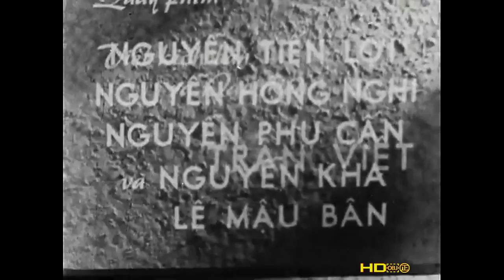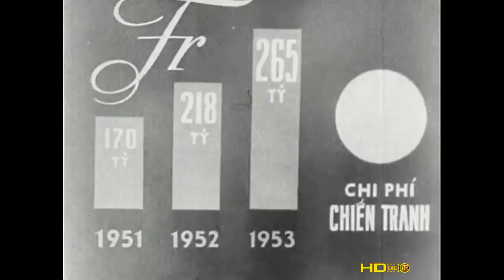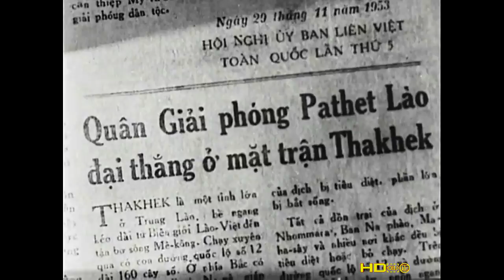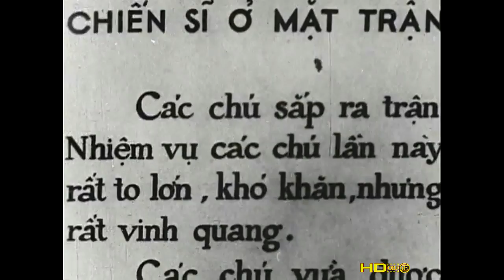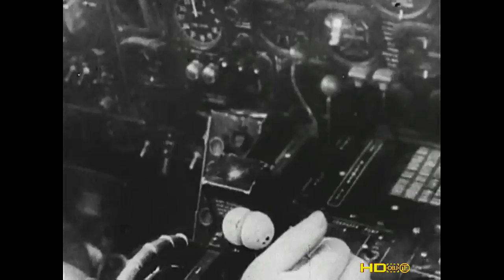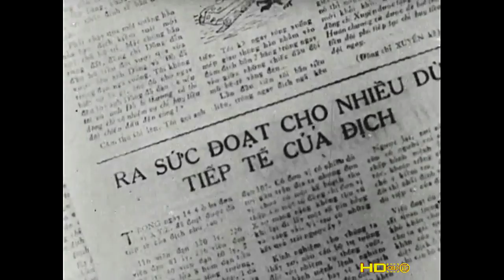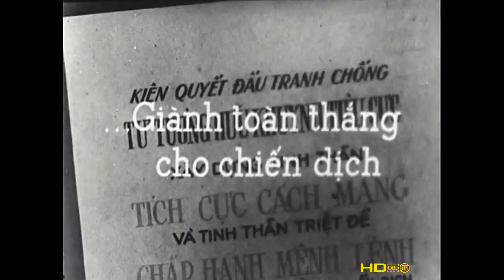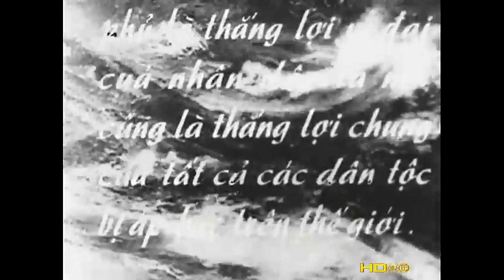Chiến Thắng Điện Biên Phủ - 5/1954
Chiến Thắng Điện Biên Phủ 1954

Chín năm làm một Điện Biên
Nên vành hoa đỏ, nên thiên sử vàng

Trận Điện Biên Phủ là trận đánh lớn nhất trong Chiến tranh Đông Dương lần thứ nhất diễn ra tại lòng chảo Mường Thanh, châu Điện Biên, tỉnh Lai Châu (nay thuộc thành phố Điện Biên Phủ, tỉnh Điện Biên), giữa Quân đội Nhân dân Việt Nam và quân đội Liên hiệp Pháp; (gồm lính viễn chinh Pháp, lính lê dương Pháp và lính Quốc gia Việt Nam).
Đây là chiến thắng quân sự lớn nhất trong cuộc kháng chiến chống Pháp 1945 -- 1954 của Việt Nam. Bằng thắng lợi quyết định này, phong trào Việt Minh do Đại tướng Võ Nguyên Giáp chỉ huy đã buộc quân Pháp tại Điện Biên Phủ phải đầu hàng vào tháng 5 năm 1954, sau suốt hai tháng chịu trận. Giữa trận này, quân Pháp đã gia tăng lên đến 16 nghìn người nhưng vẫn không thể chống nổi các đợt tấn công của Việt Minh. Thực dân Pháp đã không thể bình định Việt Nam bất chấp nhiều năm chiến đấu và sự hỗ trợ ngày càng gia tăng của Hoa Kỳ, và họ đã không còn khả năng để tiếp tục ứng chiến sau thảm bại này.
Trên phương diện quốc tế, trận này có một ý nghĩa rất lớn: lần đầu tiên quân đội của một nước thuộc địa châu Á đánh thắng bằng quân sự một quân đội của một cường quốc châu Âu. Được xem là một thảm họa bất ngờ đối với thực dân Pháp và cũng là một đòn giáng mạnh với thế giới phương Tây, đã đánh bại ý chí duy trì thuộc địa Đông Dương của Pháp và buộc nước này phải hòa đàm và rút ra khỏi Đông Dương, các thuộc địa ở Châu Phi được cổ vũ cũng đồng loạt nổi dậy. Trong năm 1960, 17 nước châu Phi giành được độc lập và đến năm 1967, Pháp đã buộc phải trao trả độc lập cho tất cả các nước là thuộc địa của Pháp.
Qua đó, đại thắng của Việt Minh trong Chiến dịch Điện Biên Phủ còn được xem là một thảm họa đánh dấu thất bại hoàn toàn của nước Pháp trong nỗ lực tái gây dựng thuộc địa Đông Dương nói riêng và Đế quốc thực dân của mình nói chung sau khi cuộc Chiến tranh thế giới thứ hai kết thúc, qua đó chấm dứt thời đại hơn 400 năm của chủ nghĩa thực dân kiểu cổ điển trên thế giới.

HongDuyHD - Kênh lưu trữ lịch sử.
Tìm kiếm (google, youtube search): HongDuyHD